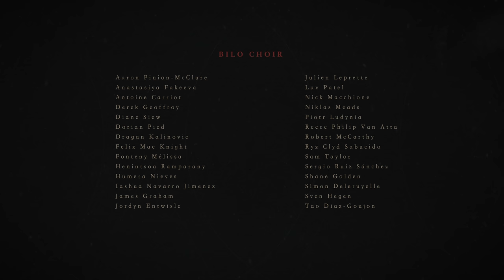David Maxim Micic - "BILO IV" (FULL ALBUM)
- Kiesel Guitars
- Focusrite
- Neural DSP
- Arturia
- Wood Guerilla Instruments
- Steinberg
- StringJoy

- Sony a6500 (Cine 2 & Cine 4)
- Panasonic LX100 (small travel camera)
- Final Cut Pro (editing/color)

Busineissy Stuff:
stay fab! \o/

00:00 Crumbs
03:29 of bliss
05:23 Itch
11:11 Dx2 is me
16:44 of grief
19:05 Fading Memories
22:42 Away
25:26 Cry
34:47 of hope
38:43 Wedding
48:34 Are We There Yet?